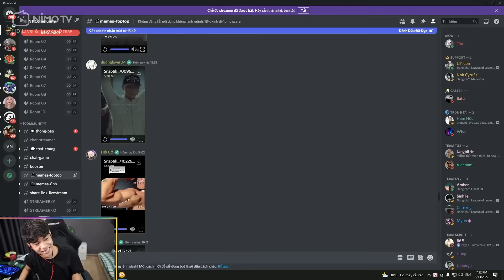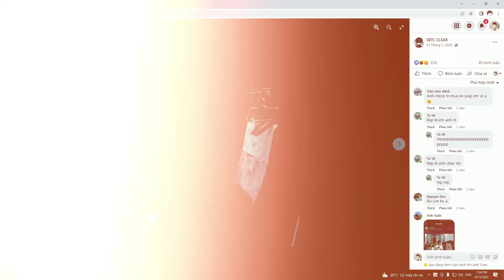CLEAR TALKSHOW | CHÚ CLEAR TÂM SỰ CHUYỆN ĐỜI